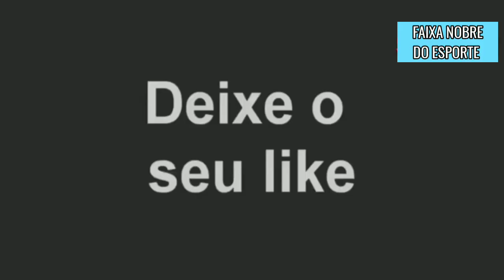HUMILDADE NO FUTEBOL..!!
RESPECT CANAL FAIXA NOBRE DO ESPORTE